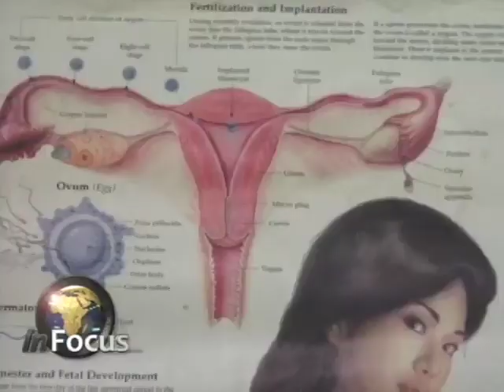Nigeria Teen Pregnancy on VOA's In Focus